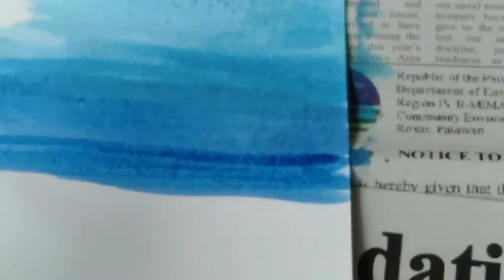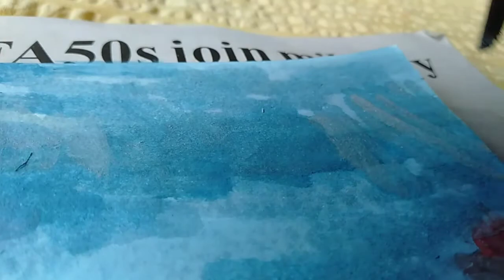How to Paint a Coral Reef using water color : EASY!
Hi Thankyou for watching!
Please keep in mind that I'm still learning so don't be hard on me ☺

For references I recommend  searching in Pinterest!